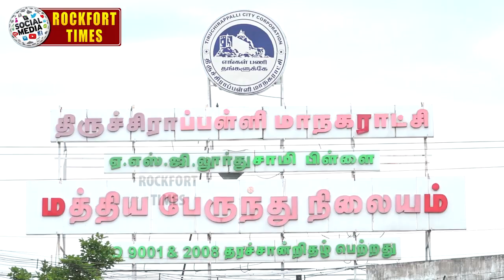எங்க உயிரும் எங்களுக்கு முக்கியம்..! - ஆம்னி பஸ்ஸில் நடப்பது இதுதான்..?